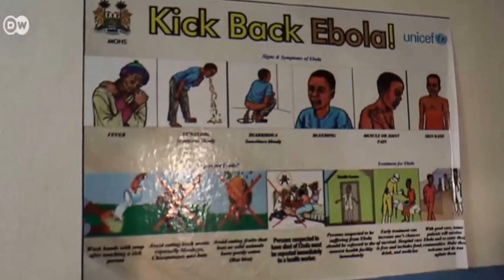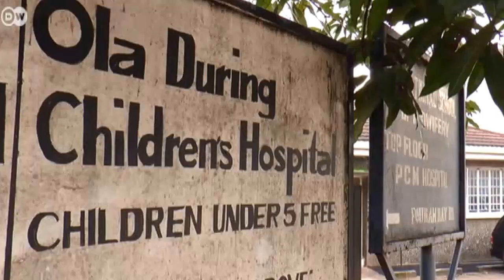Sierra Leones Kampf gegen Ebola | Journal Reporter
Ein Bericht von Adrian Kriesch und Jan-Philipp Scholz
 Wegen der Ebola-Epidemie ist die medizinische Versorgung in Freetown komplett überlastet, kaum eine staatliche Institution arbeitet noch. Und auch private Initiativen stoßen an ihre Grenzen.